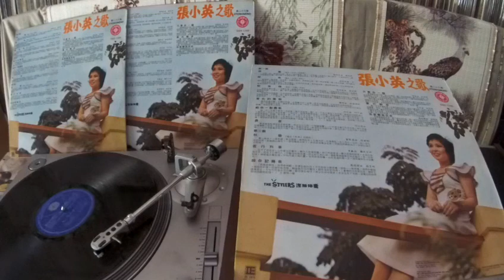張小英 Zhang Xiao Ying -- b2 夜行列車